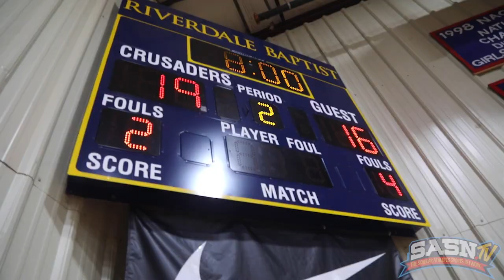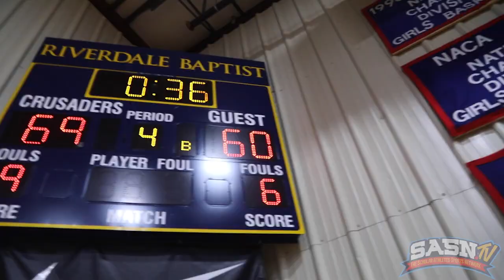DMV Hoop Session Riverdale Baptist vs Largo Game Highlights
The Scholar Athletes Sports Network SASN.TV Presents the DMV Hoop Session Show featuring The Best High School Basketball in the DMV.  This episode of DMV Hoop Session features The Riverdale Baptist Crusaders vs the Largo Lions DMV Live Boys Varsity Basketball Game highlights at Riverdale Baptist School in Riverdale Maryland for the MPSSAA 2023 Season.